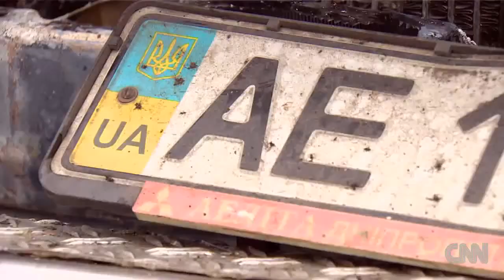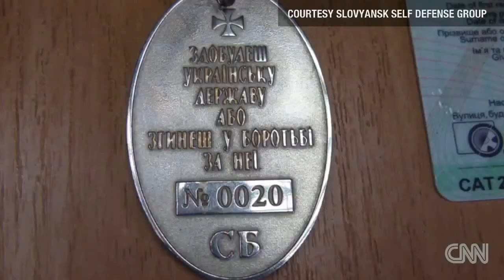BUILD-UP TO WW3 - Ukraine Launches Probe Into Deadly Sloviansk Shooting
Ukraine launches probe into deadly Sloviansk shooting videolarını Pro-Russian officials say six people were killed in a shootout at a Russian controlled checkpoint. Phil Black reports.

Ukraine says it will launch an investigation into a fatal shooting in the east of the country which has raised tension with Russia further. At least three pe.

The worlds best compensation plan 25 Day Study Finally Reaches Monthly Income $ 5000 will Sign up for free: Ev.

How To Go To Heaven: C.

Violent Protests Flare In Kiev After New Maneuvers By Russia And EUUkraine Protests Leave 18 Dead And Hundreds Injured As Riot Police Burn Kiev Camp (PICTURE.

Russia accused of armed invasion in Ukraine. The Wilson Centers Jane Harman joins CNN to discuss.In Ukraine riot police have moved on the capitals main squar.

The ousted President of Ukraine, Victor Yanukovych, has said he remains the legitimate leader and has pledged to fight for the future of the country. Yan. Th.

Members of Ukraine's National Guard, re-established by the government in early March, trained at Noviye Petrovtsi, near Kiev, Monday. This was the first batc.

Ukraine's former Prime Minister Yulia Tymoshenko is urging people to stay put until all their demands have been met. She is addressing crowds on Independence.

Armed men seized parliament in Ukraine's southern Crimea region and raised the Russian flag, officials say. Ukraine: Dozens of gunmen seize Crimean parliamen.

If you've been tuning in to some media this week, you'd be forgiven for thinking the world is on the brink of war. Pundits are pushing their side's message w.

Thousands of police armed with stun grenades and water cannons attacked the large opposition camp in the square that has been the centre of nearly three mont.

ABC News Hamish MacDonald reports that pro-Western protestors are standing firm in Kiev. MORE: Violent Protests Flare In Kiev After New Maneuvers By Russia A.

Clashes between pro-Russia and pro-Western demonstrators turned deadly in the eastern city of Donetsk. The clashes raised concern that Russian President Vlad.

State buildings in a number of towns have been occupied by pro-Russian gunmen, a move which Kiev says is an act of aggression from Moscow. In Slovyansk, arme.

in Kiev, emails: At the moment the police at the Independence Square in Kiev are announcing the start of what they call 'anti-terrorist operation'. Against m.

Fires Continue to Burn in Kiev, 26 Dead | Янукович назначил Главнокомандующим ВСУ Юрия Ильина | Путина просят не допустить на Украине югославский сценарий | .

At least 21 people have been killed in Kiev since Wednesday night in clashes between anti-government protesters and police. Some news agencies are now report.

40000 Russian troops on Ukraine border HD 40000 Russian troops Massing On Ukraines Borders General Breedlove Emergency Meeting In this weeks Monday Show we